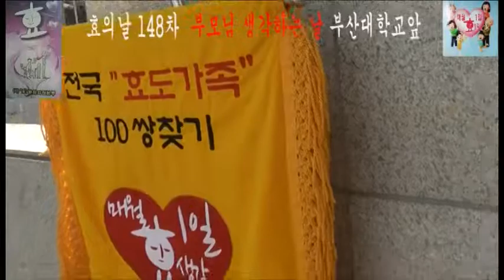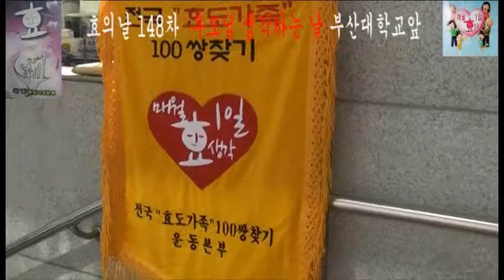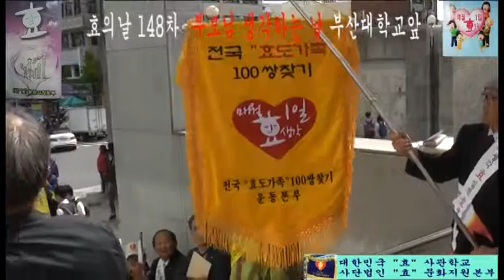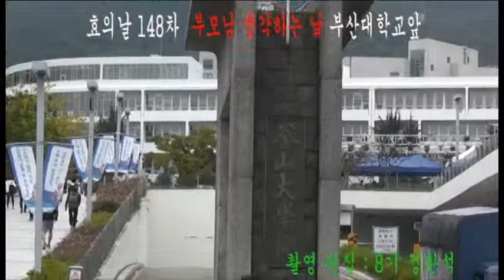효의날 148차 부모님 생각 하는 날 부산대학교 앞 2의 2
설명
효의날 148차 2의 2 부산대학교 정문앞  2014년 10월 1일
효 운동가님들의 효운동  식전 효문화 활성화 서명운동
효를 알리기 위한 서명운동
효도가족 100쌍 찾기 제 2회 울산 개막 준비 등등